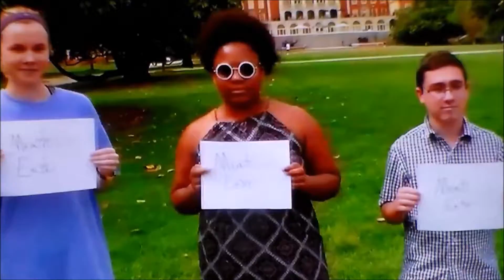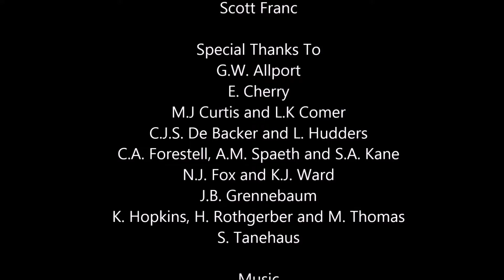Vegetarianism: The Movie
An Autoethnography About a Vegetarian At Wake Forest University.
Starring Scott, Lisa, Chichi, and John